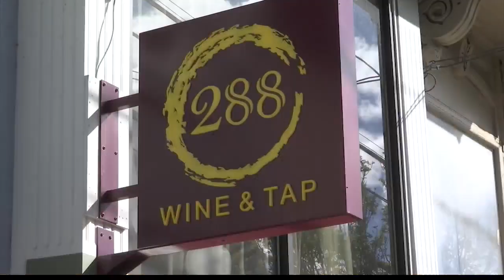Villa di Como restores Italian goddess statue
"This is an attack on the great neighborhood we're in, historic neighborhood, entire city, whole community."